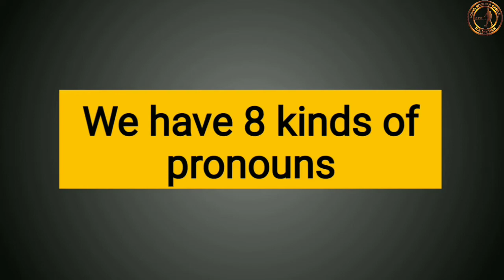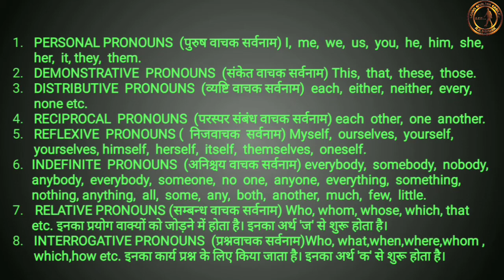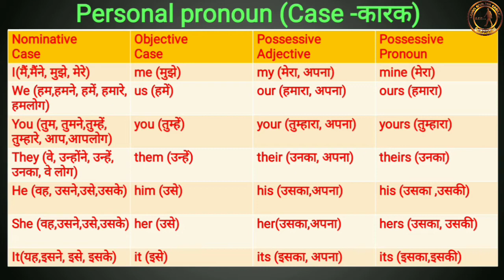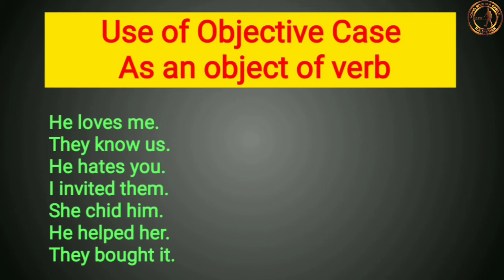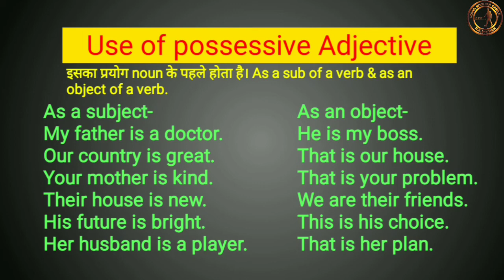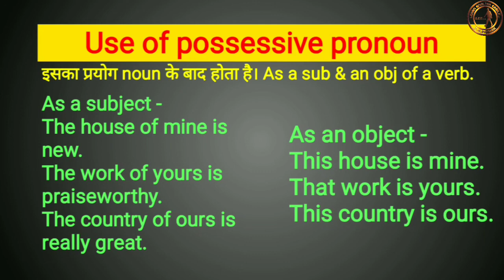Pronoun (Part -l) Grammar & Competitive English